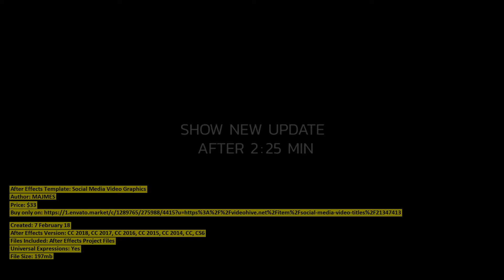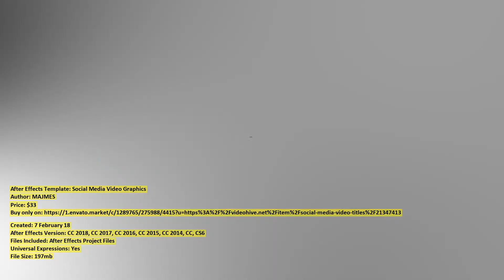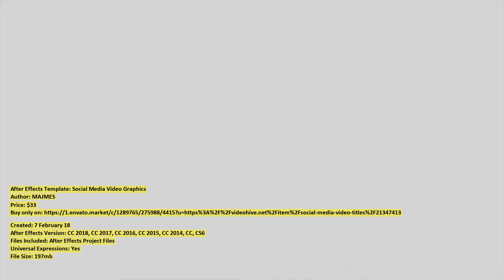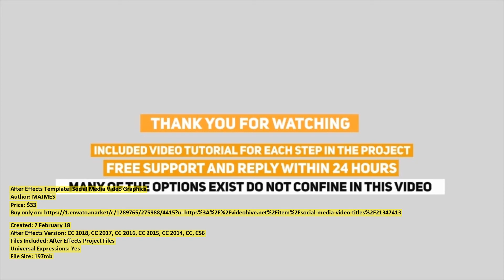Social Media Video Graphics | After Effects Template | VideoHive 21347413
Created: 7 February 18
After Effects Version: CC 2018, CC 2017, CC 2016, CC 2015, CC 2014, CC, CS6
Files Included: After Effects Project Files
Universal Expressions: Yes
File Size: 197mb
Category: (titles)

Description: New update ( V 2.1 ) add ( Titles with Roughen Edges )version 1.1 - add new project just for subtitles with 2 style...
Dear author MAJMES, if you believe any that the use of the project preview on this channel are not legitimate, please write to e-mail and we will delete your video within 24 hours.